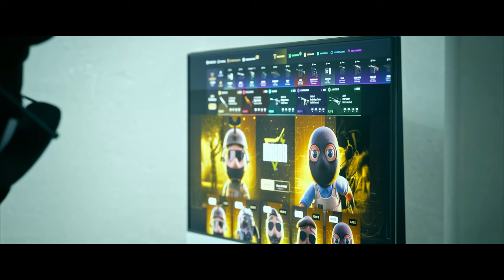LOS MAYORES FAILS Y MOMENTOS GRACIOSOS DE LA YALLA COMPASS 2024